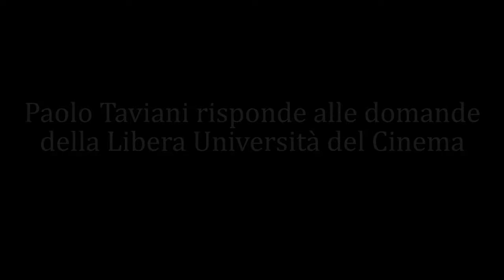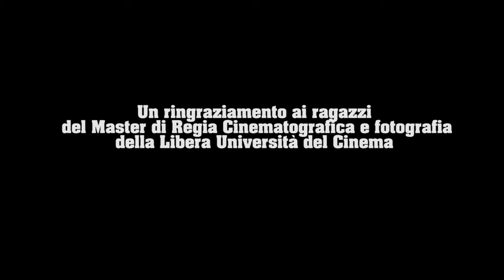Globo d’oro - Stampa Estera - Taviani